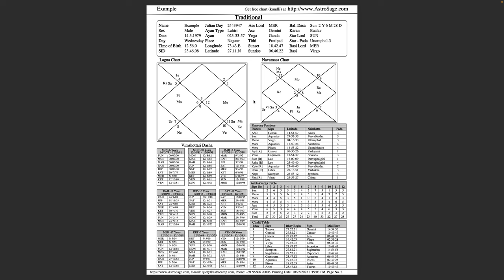SECRETS of planets in 3rd House from Atmakaraka (Free will vs Destiny) - OMG Astrology Secrets 347